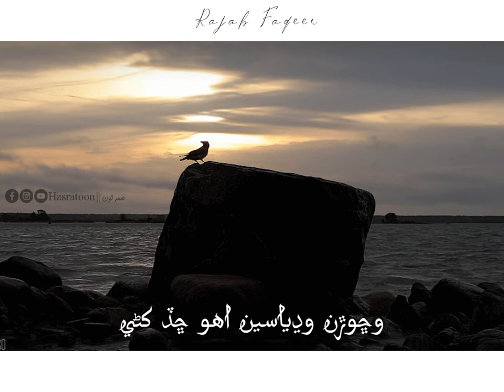Asen Kien jiyaseen Eho chad Khane Rajab Faqeer Status